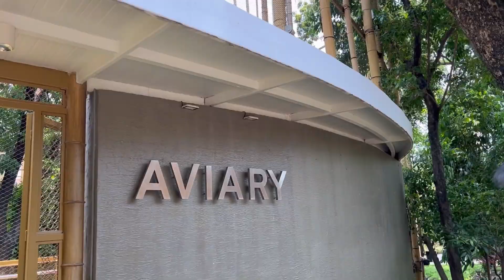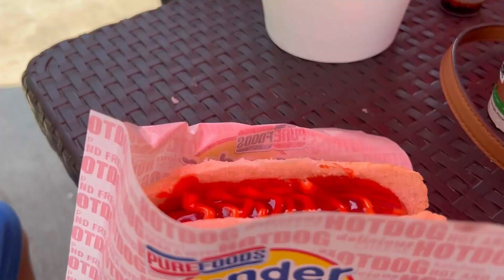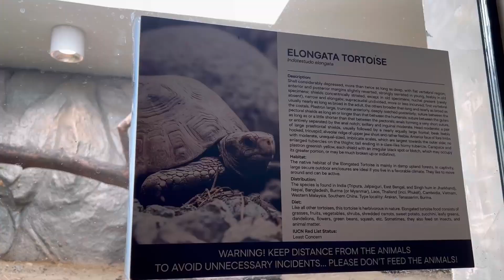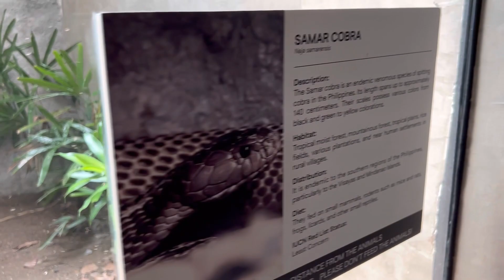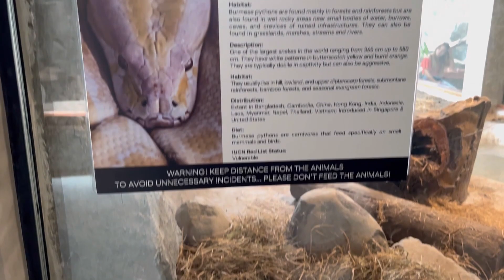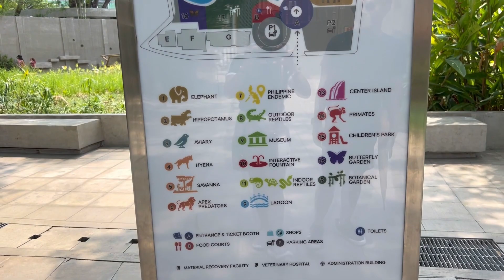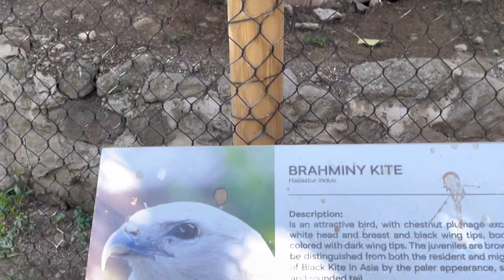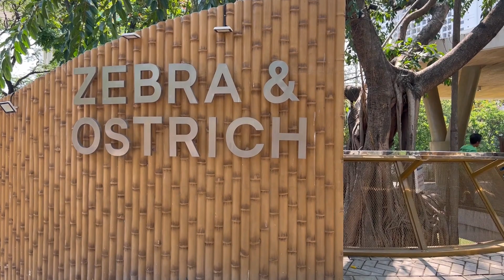Visit to Manila Zoo | Best for Kids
Manila Zoo adventure with family